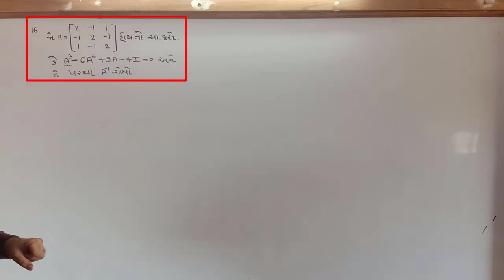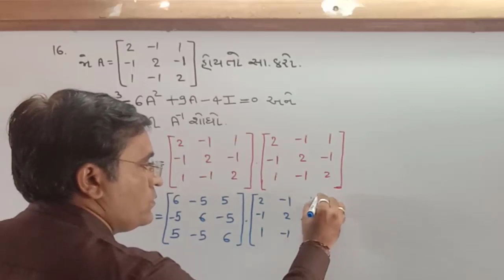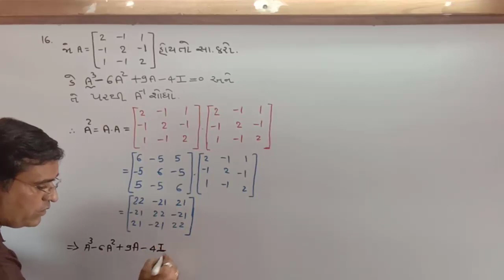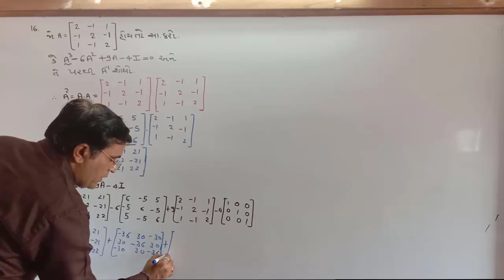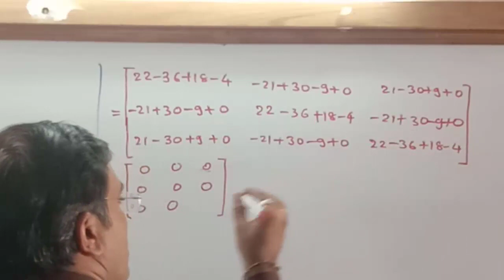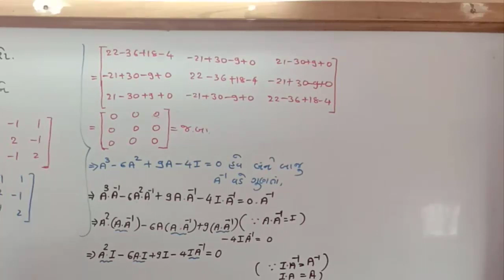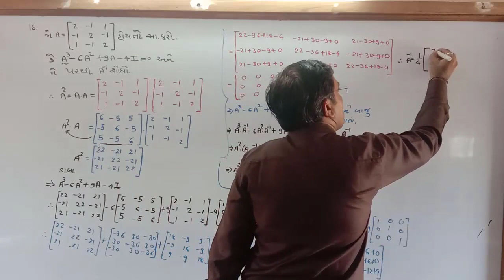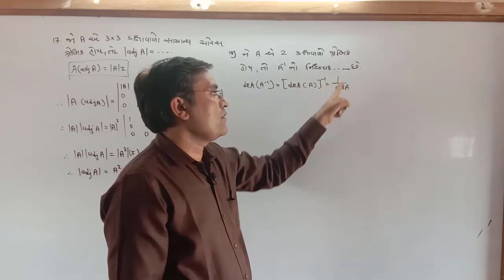std-12 science maths chapter-4 [part-14]